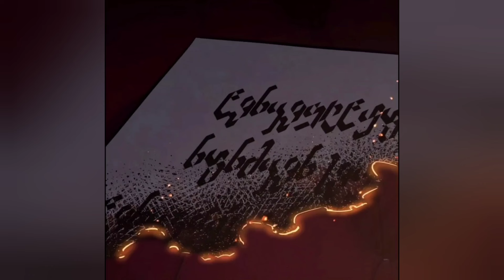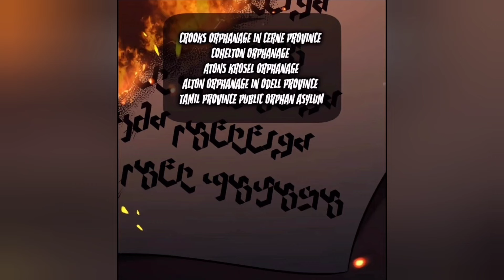[3] He Transmigrated To Novel World And Become The Third Reta Villain Boss | Manhwa Recap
Summary:
I possessed a third-rate extra villain character in my favorite game. I have no ambitions and I just want to live a quiet life. But sheesh, this world is a hard place to survive in. I will survive to the ending of this story, in a way the protagonist cannot. I will survive in the way of a third-rate villainous character